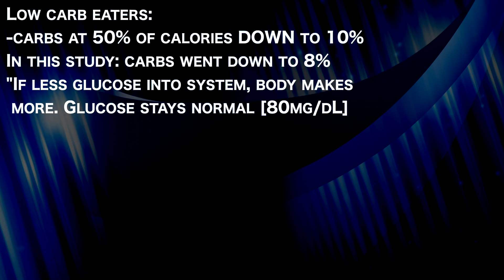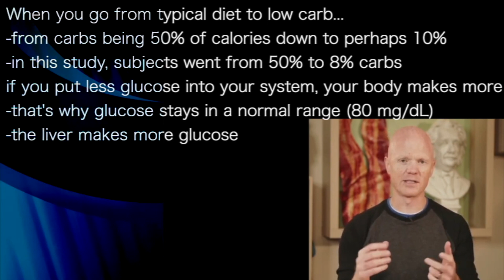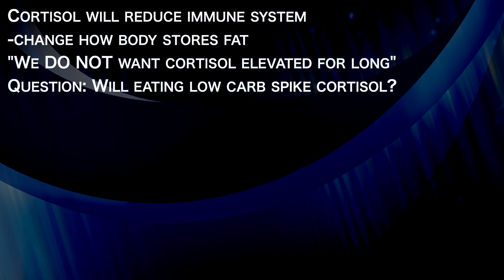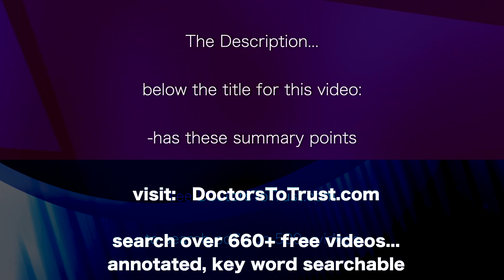BEN BIKMAN 1c | SPIKES IN CORTISOL: BAD INSULIN: BAD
presents episode 670 | Dr Ben Bikman
InsulinIQ.com podcast

Low carb eaters:
-carbs at 50% of calories DOWN to 10%
In this study: carbs went down to 8%
"If less glucose into system, body makes
 more. Glucose stays normal [80mg/dL]

"Stays normal because the liver makes more"

Cluster of hormones prompts liver to produce glucose...
-Growth hormone, cortisol, epinephrine, glucagon
"Is glucose normal because cortisol spike?"
-cortisol will destroy whatever
  in order to increase glucose
-including amino acids from muscle & bone

Cortisol will reduce immune system
-change how body stores fat
"We DO NOT want cortisol elevated for long"
Question: Will eating low carb spike cortisol?